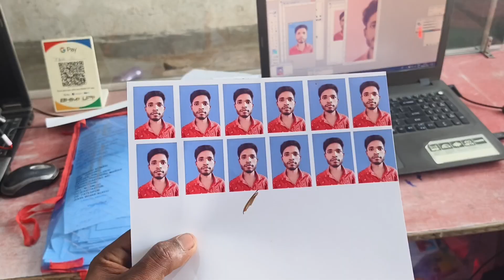hamara Bank ka finally swift code mil Gaya 💵 l Gaya wala vlogs